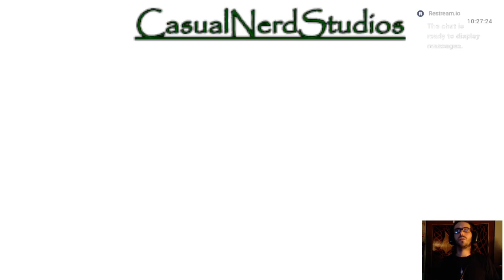D M C Reboot Clean Play though Mission 15